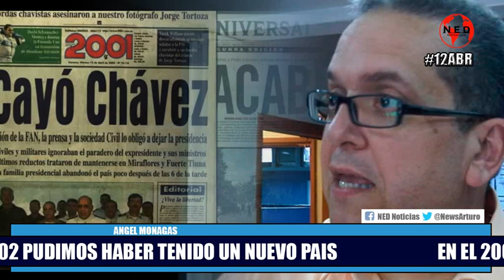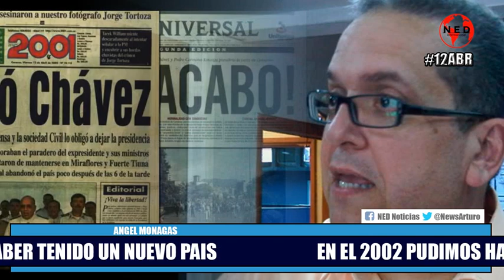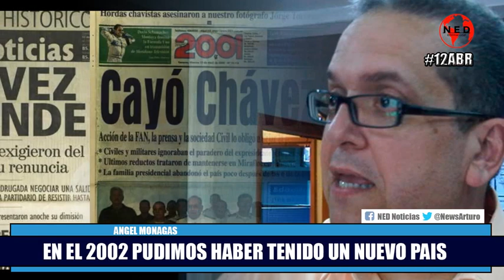EN EL 2002 PUDIMOS HABER TENIDO UN NUEVO PAIS 📢 Angel Monagas